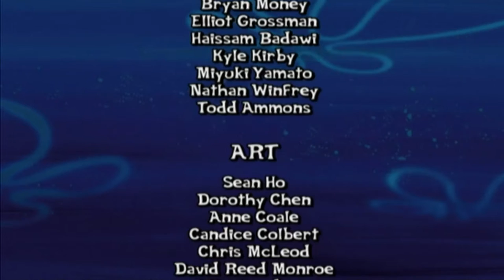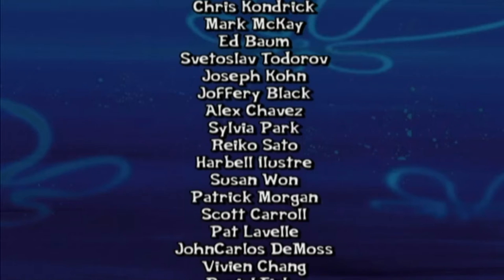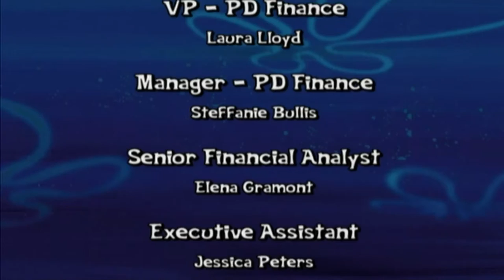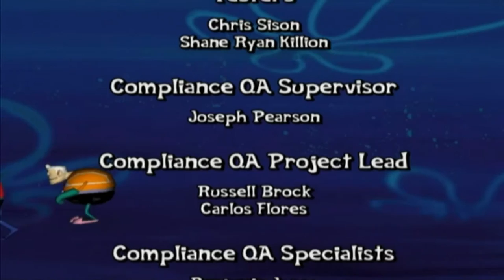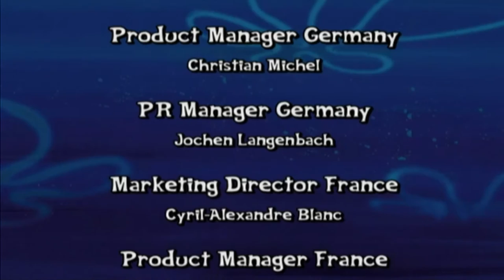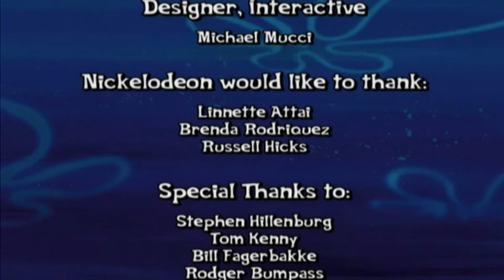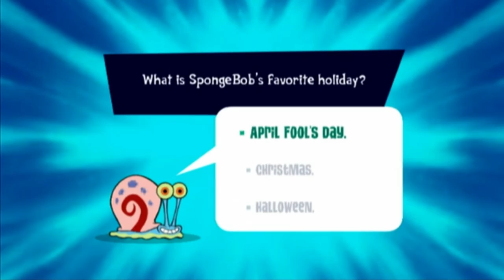Truth or Square - Part 20 - THE END